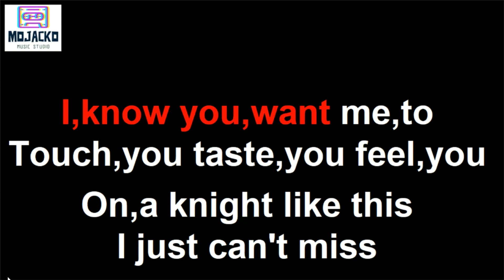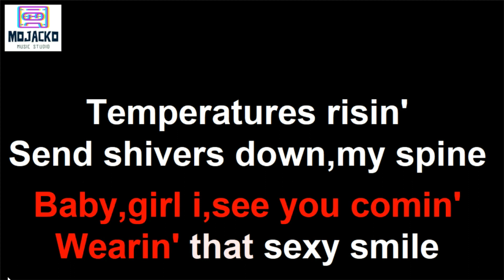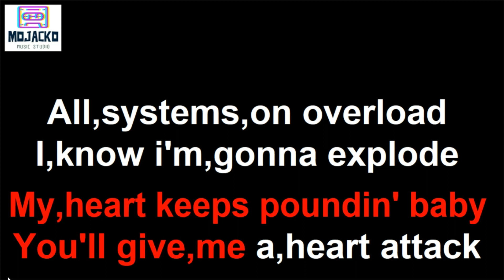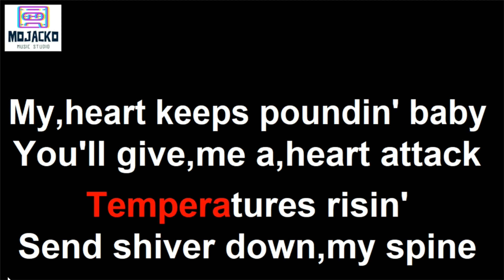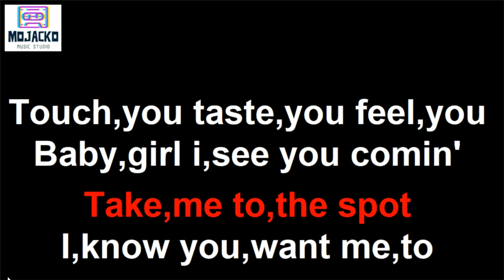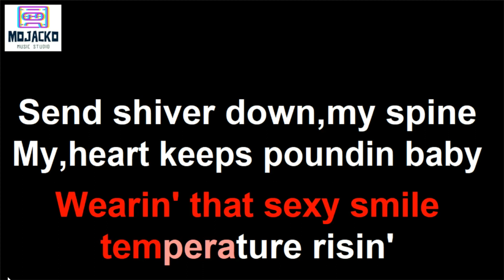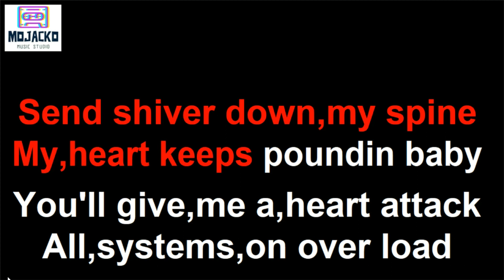KARAOKE THE SHOW BY SOUTH BORDER